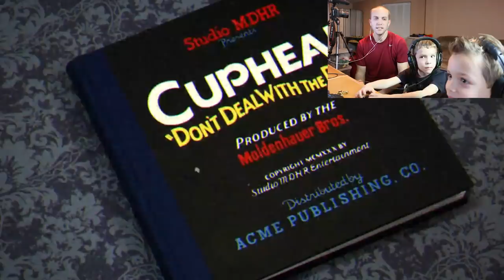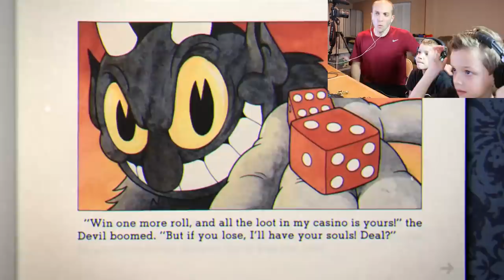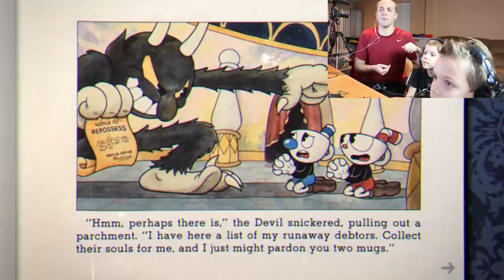The Devil is Bendy! CUPHEAD & MUGMAN Part 1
twins, Eli and Liam play the very fun game, Cuphead.  You can play this with two players so they both were able to tackle all the bosses from this game.